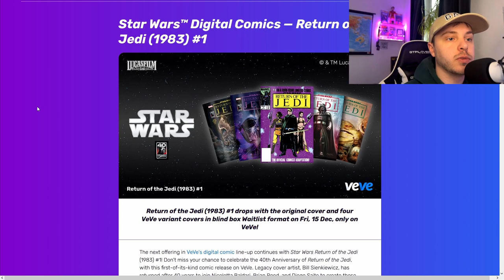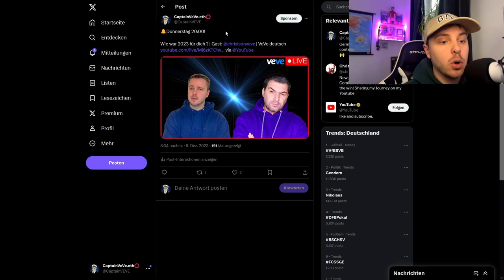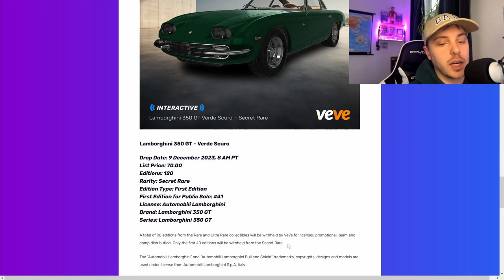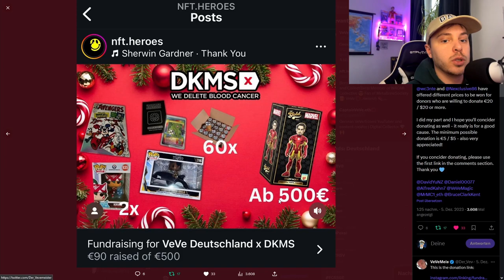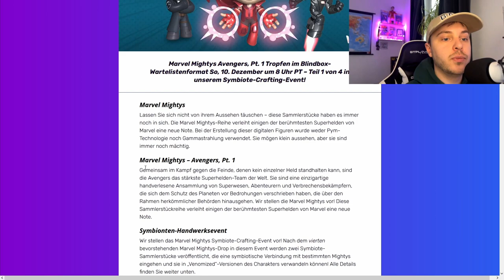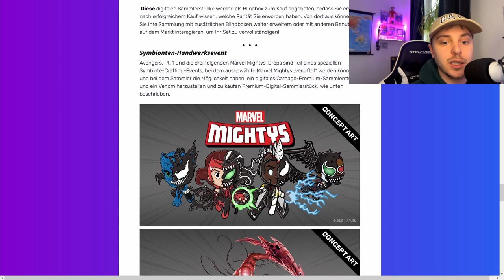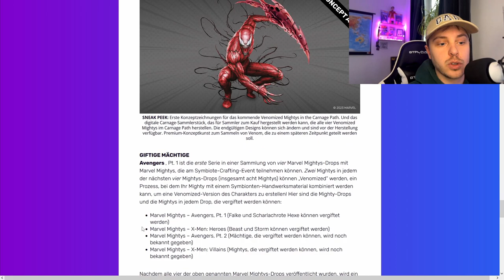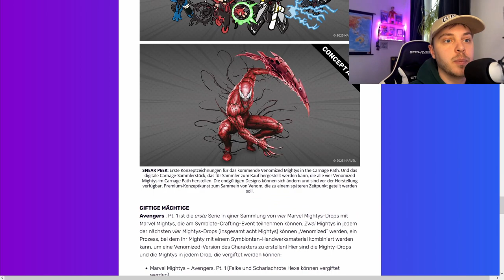Lamborghini NFT Drop! | VeVe deutsch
↪️ Venom wird in einem spannenden Format auf die VeVe App als NFT kommen und Lamborghini bringt eine weitere Serie an Autos als NFT raus!